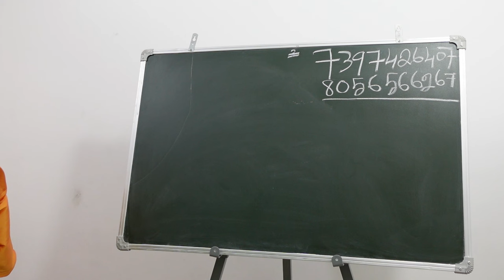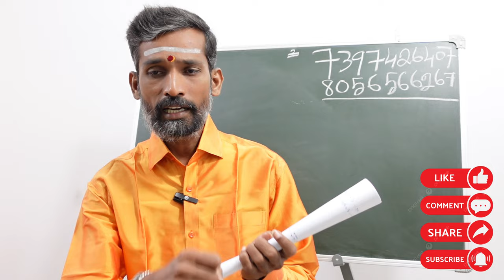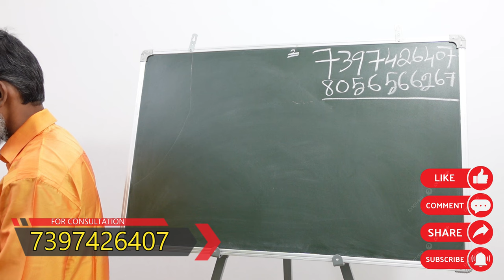அனைத்து தோஷங்களையும் நீக்கும் மயிலிறகு பரிகாரம் | dosham neenga | jothidar aluguraja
வியாபாரம் பெருக தொழிலில் முன்னேற்றம் ஏற்பட செல்ல வேண்டிய கோவில் | viyabaram peruga kovil pariharam